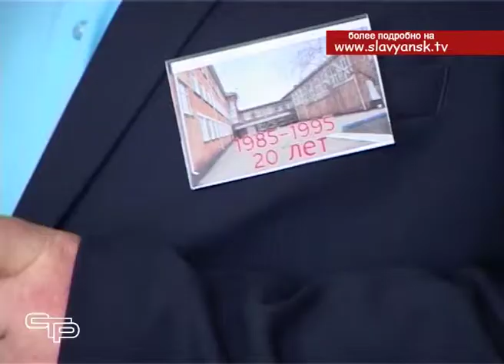Школы вновь распахнули свои двери для выпускников прошлых лет